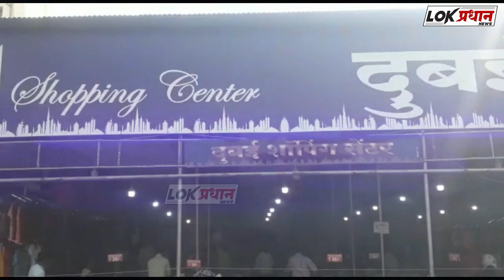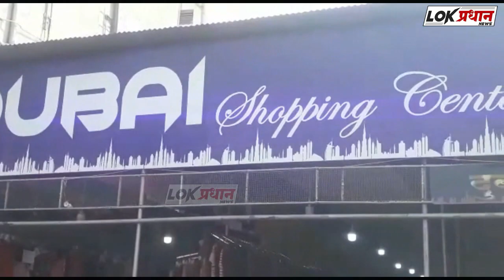|| SUPER 13 | LOKPRADHAN NEWS ||